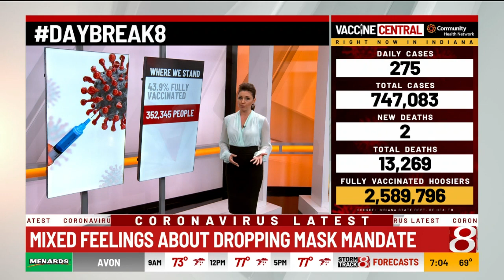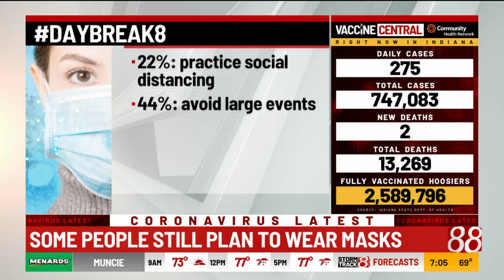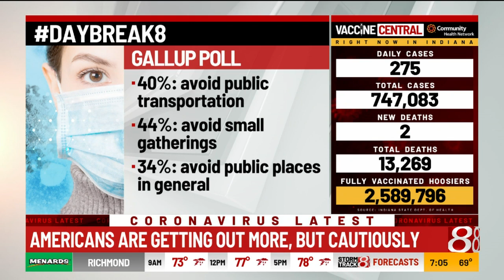Mixed feelings about dropping mask mandate